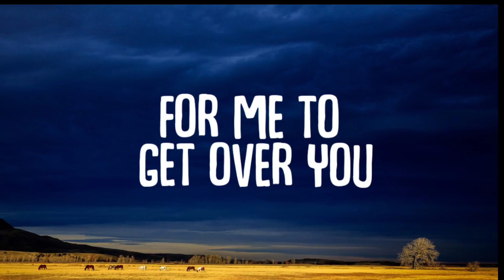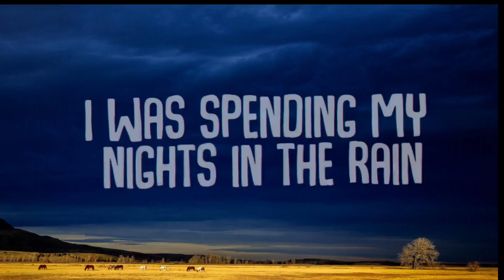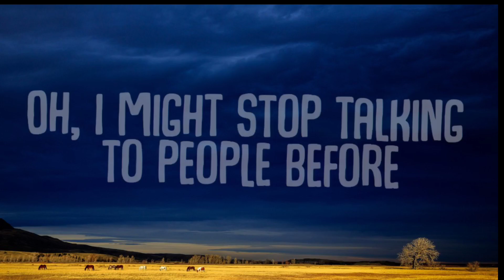Rosa Linn - SNAP (Lyrics)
VERSE 1
As if it was really that easy
For me to get over you

CHORUS
Snappin' 1, 2, where are you?
You’re still in my heart
Snappin 3, 4, don’t need you here anymore

VERSE 2
But how many last songs are left?
I’m losing count
Since June 22
My heart’s been on fire
I’ve been spending my nights
In the rain trying to put it out

CHORUS
So I’m snappin 1, 2, where are you?

Oh-oh, Cause I might snap
Oh-oh

CHORUS
Snappin 1, 2, where are you? (Where are you?)
Snappin 3, 4, don’t need you here anymore (Need you here anymore)

Oh-oh (Get out of my heart)